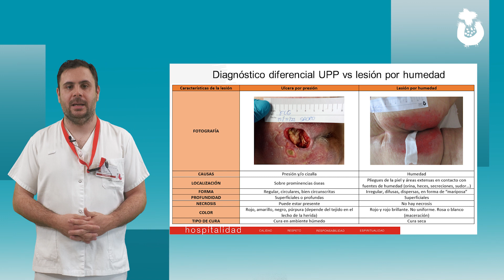Diferencias entre UPP y LESCAH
Vídeo tutorial del Hospital Fundación San José de Madrid para diferenciar entre UPP Y LESCAH .